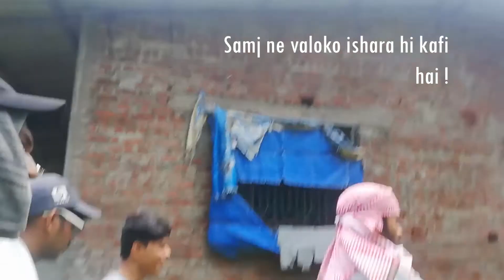Most Beautiful 😍 And Hidden😵 Place In Alibag| Trip With Friends In Alibag 👬 || Last episode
Most Beautiful 😍 And Hidden😵 Place In Alibag
|| Trip With Friends In Alibag 👬 || Last episode ||

This channel is all about my lifestyle , In this channel you will see lots of traveling vlog , motovlogs , lifestyle and everything . when I was traveling to any particular location i will make detail vlog on that particular place , like how to go there ? Expenses ? Where to stay ? Where to explore and everything I will cover for you .😊

How to shoot video with smart phones
How to edit videos
Where is this location
How many places to stay

Hashtags.

video is for educational purpose only.Copyright Disclaimer Under Section 107 of the Copyright Act 1976, allowance is made for "fair use" for purposes such as criticism, comment, news reporting, teaching, scholarship, and research. Non-profit, educational or personal use tips the balance in favor of fair using